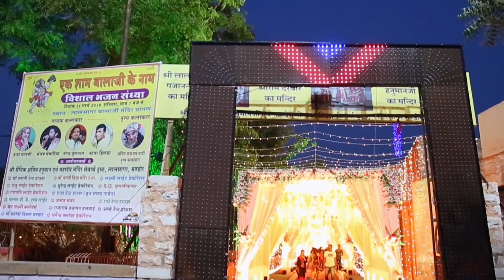Jugalbandi || Bhomiyaji Janmiya Janmiya | Sanjay Panchariya & Narendra Kumawat | PRG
⇨Song :  Bhomiyaji Janmiya Janmiya
⇨Album : LAL SAGAR BALAJI LIVE | PRG लाइव
⇨Singer :Sanjay Panchariya & Narendra Kumawat
⇨Videography : Sudarshan Gehlot
⇨Lable : PRG Music And Film Studio
⇨Category : Devotional
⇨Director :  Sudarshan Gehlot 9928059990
⇨Producer : Sajjan Singh Gehlot
⇨DIGITAL PARTNER : RDC MEDIA PVT LTD